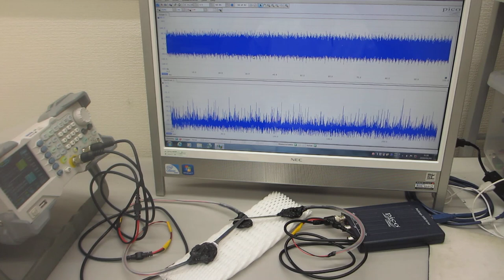超音波プローブのダイナミック特性を評価する技術ーー超音波の送受信テストーー（超音波システム研究所）